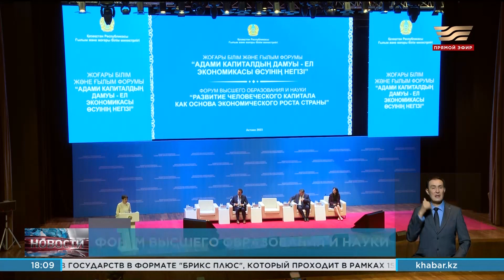В Казахстане увеличили инвестиции в сферу науки до 158 млрд тенге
Об этом сегодня на форуме в столице, заявил министр науки и высшего образования. Саясат Нурбек отметил, что научно-технические программы должны давать результат и работать на экономику.